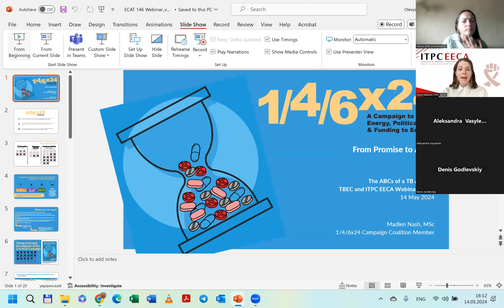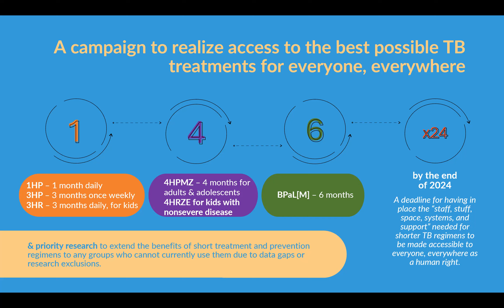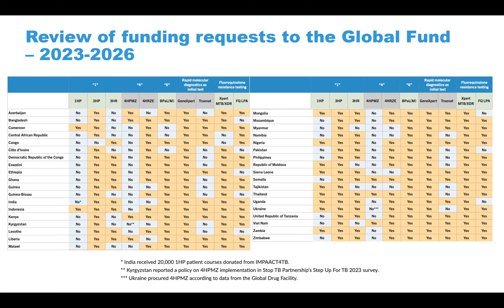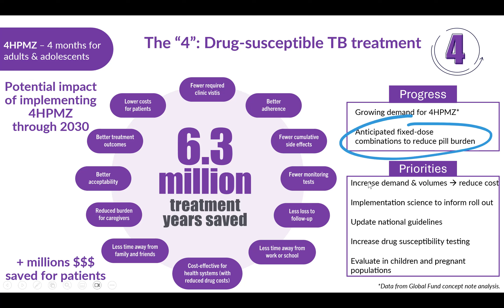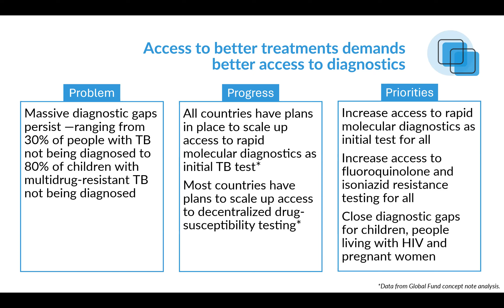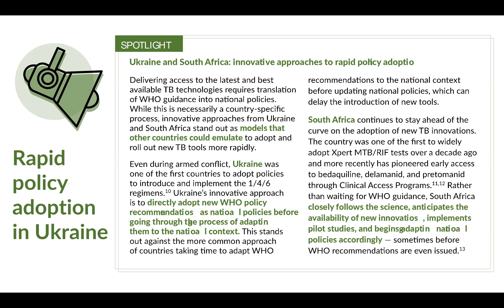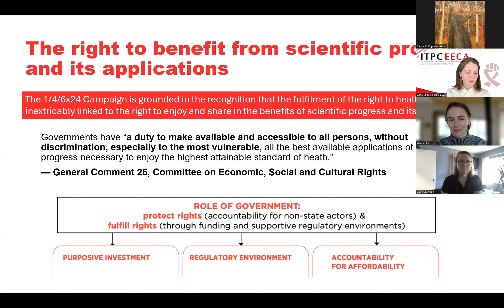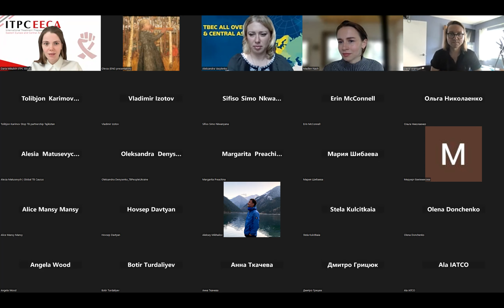Webinar series "The ABC for a TB Activist". №6 Campaign 1/4/6x24: From Promises to Action (14.05.24)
TB Europe Coalition in collaboration with ITPC EECA, as part of the well known series "The ABC for a TB Activist" held the webinar "Campaign 1/4/6x24: From Promises to Action".
The goal of the 1/4/6x24 campaign is to integrate short, effective, and affordable TB treatment regimens into national TB treatment programs by the end of 2024.
During the webinar, the speaker Madlen Nash, one of the authors of the report, presented a Report on the implementation of the 1/4/6x24 Campaign, prepared by the Treatment Action Group, and spoke about the successes of the campaign achieved since 2022, existing challenges and potential scenarios for solved them.